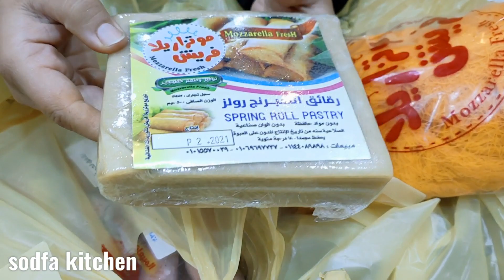لما ترجعي من بره تلاقي مطبخك مليان كل الخير ده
قناة التليجرام الخاصة بمنتجات فريش
وريفيوهات عملاء فريش